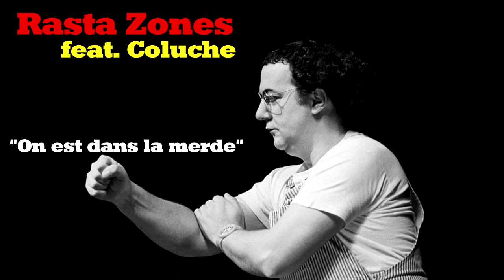Rasta Zones - On est dans la merde (Feat. Coluche) 2020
"On est dans la merde" (Featuring Coluche)
Exclu 2020